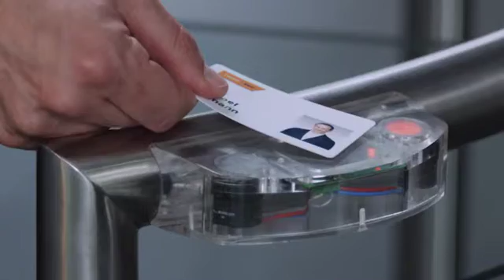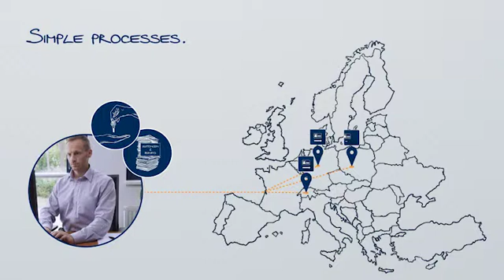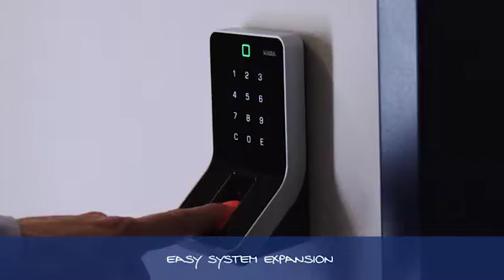KABA Master key system management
Kaba exos - rozsiahly a inteligentný systém menežmentu vstupov. Umožňuje z jedného centrálneho miesta alebo z viacerých miest koordinovať a jednoducho spravovať všetky oprávnenia na vstup.